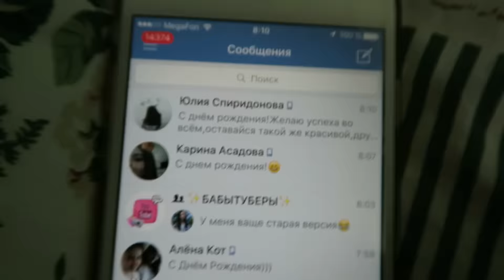Мой День Рождения и Встреча с ВАМИ😍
♥Огромное спасибо тебе за просмотр♥

Почта для писем и посылок♥:

Адрес✎ — Россия, г. Екатеринбург, ул. Завокзальная 5, офис 402.

ИНДЕКС: 620141

Пишите, буду очень рада:з

Ответы на вопросики:
Как зовут? –Маша Жукова
Сколько лет?-— Сейчас 17
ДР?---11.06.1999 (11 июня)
Камера---Canon 600d
Редактор—Final Cut Pro

Я вас очень люблю и спасибо вам за все!